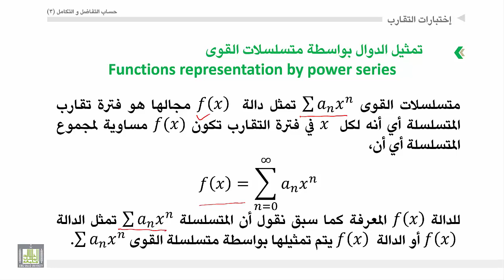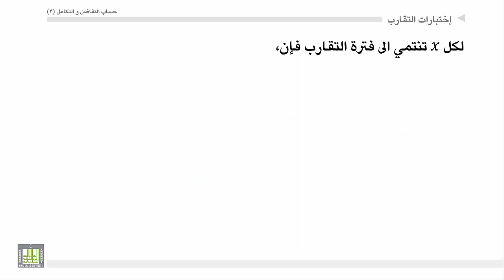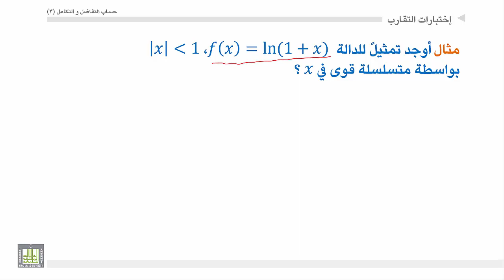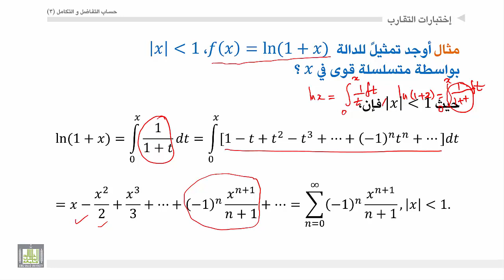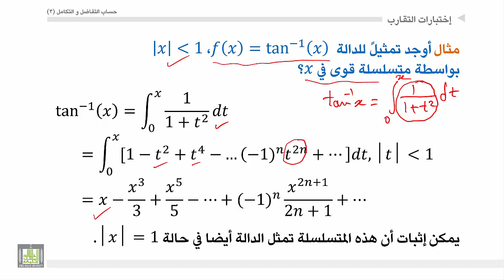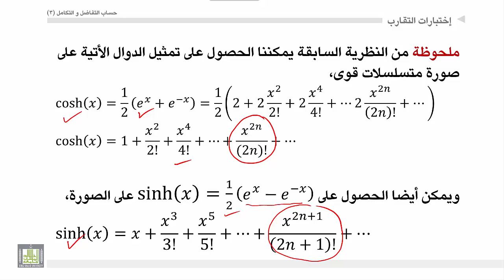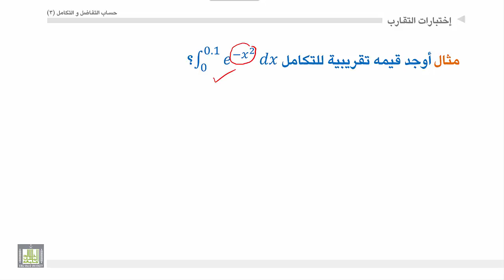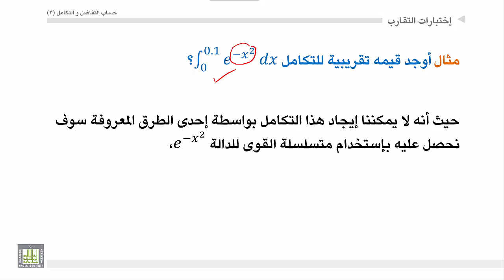حساب التفاضل والتكامل 3 | الوحدة 3 | تمثيل الدوال بواسطة متسلسلات القوى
المقررات المفتوحة
الوحدة 2 :  المتتابعات والمتسلسلات: التقارب والتباعد للمتتابعات ومتتابعة سندوتش، اختبارات التقارب والتباعد للمتسلسلات، متسلسلات القوي، تمثيل الدوال في صورة متسلسلات القوى،
تمثيل الدوال بواسطة متسلسلات القوى
كيفية تمثيل بعض الدوال في صورة متسلسلات واستخدام خاصية الاشتقاق والتكامل واستخدام المتسلسلات كتمثيل الدوال مثل الدوال الاسية والذائدية.